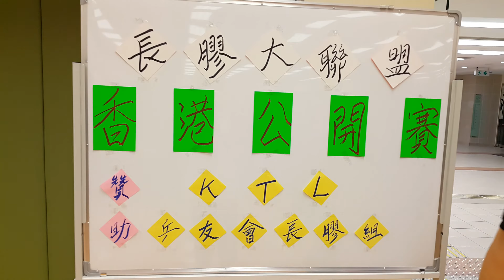20170326_香港長膠大聯盟 第二屆公開賽 （1）開球禮及合照